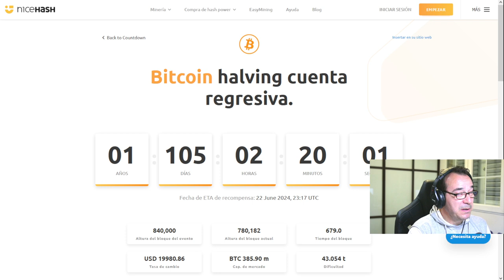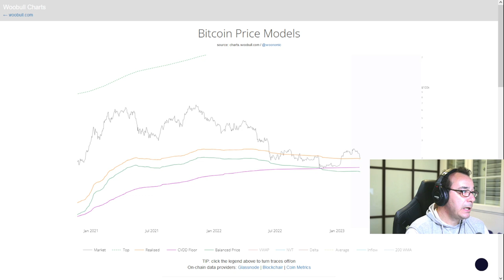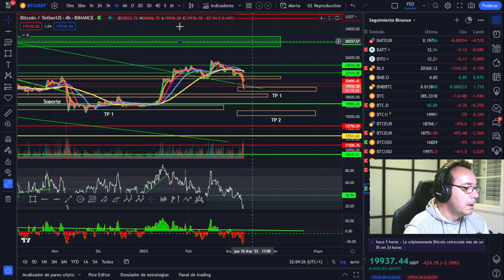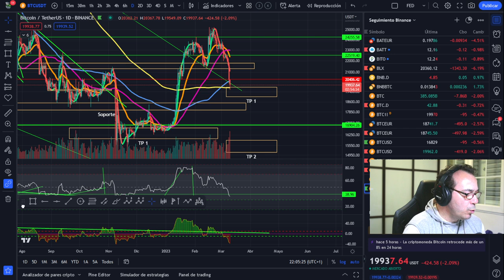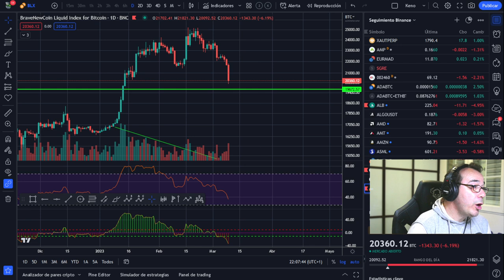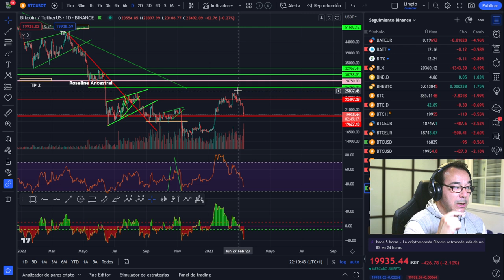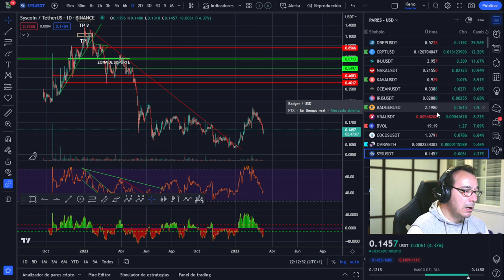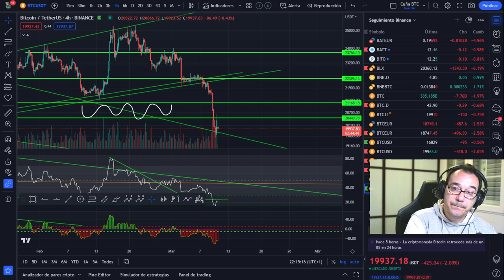🥇🥇 ¡No te lo vas a CREER! BITCOIN ¿Dónde termina esto?👈👈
LECTURAS RECOMENDADAS:
EL MEJOR SOBRE BITCOIN Y BLOCKCHAIN FÁCIL DE ENTENDER:

También comentamos los cripto avances de la llamada ola cripto y seguiremos peleando por un bitcoin sin fronteras pero sin delox y si con pablo gil.